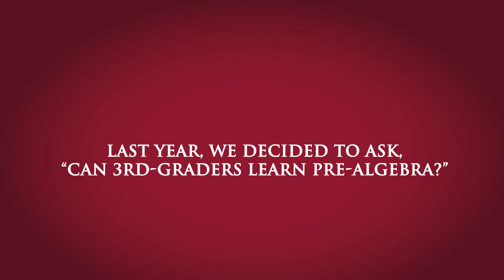Can 3rd-Graders Do Pre-Algebra?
The Academies of Math and Science is the highest performing Title 1 school serving K-8 in Pima County. Our success has led us to find out if our advanced curriculum and talented staff can teach pre-algebra to 3rd-graders. As a result,  our 8th graders pass their AzMerit Algebra exams at 2-3 times the rate of their peers.